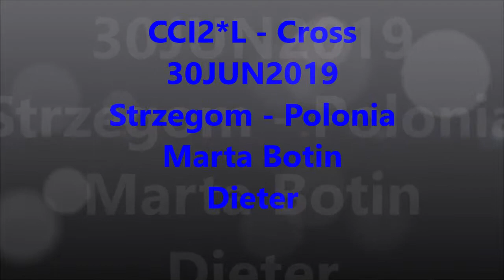CCI2*L - Cross - Marta Botin / Dieter - Strzegom2019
CCI2*L - Cross - Marta Botin / Dieter - Strzegom20190630